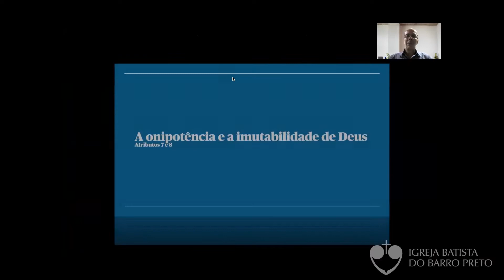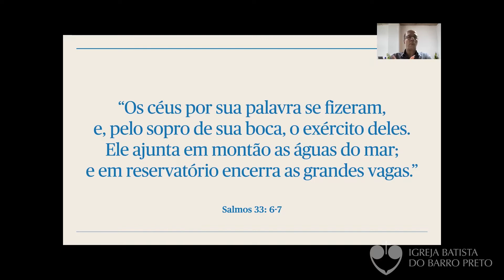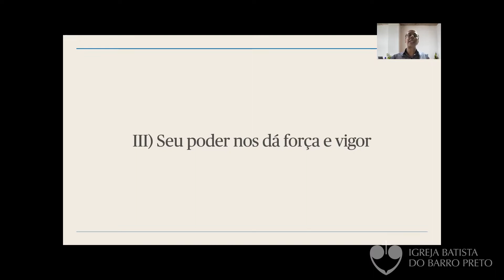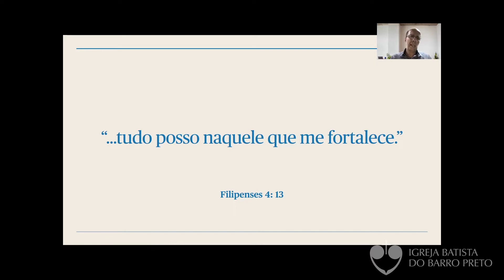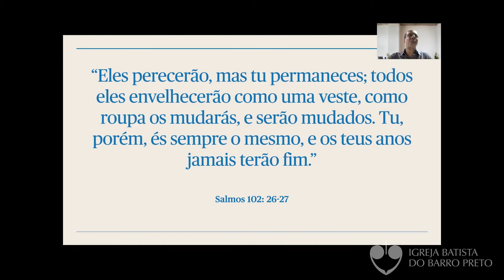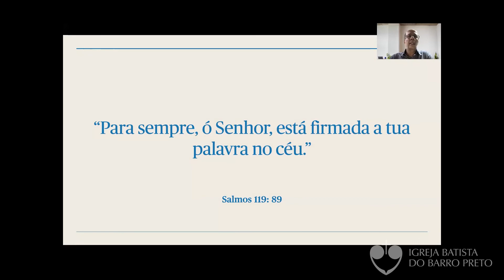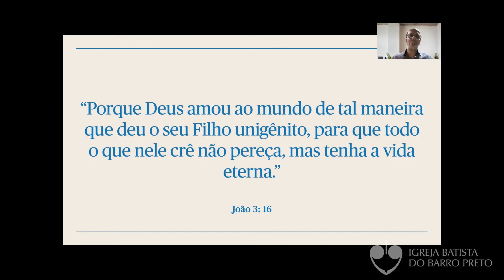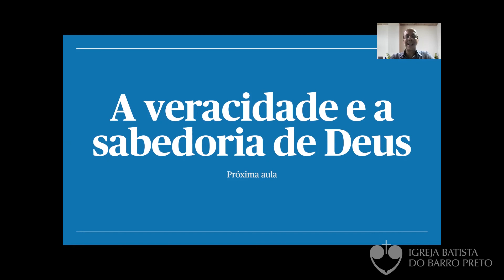EBD Online: Deus, Somente Deus: Estudos Sobre os Atributos do Criador [Parte 6]